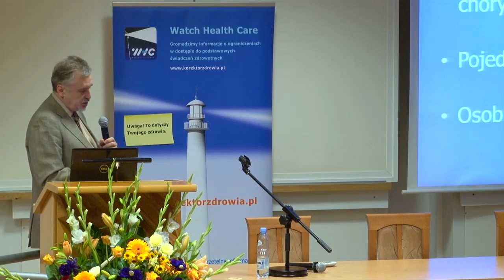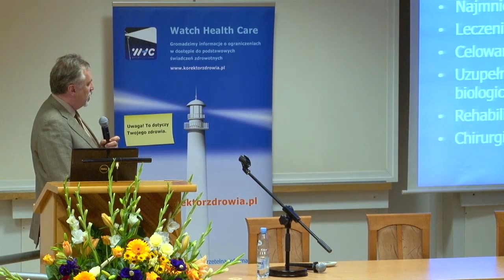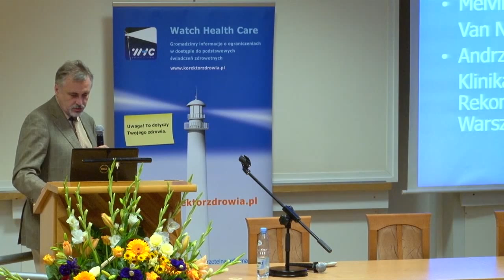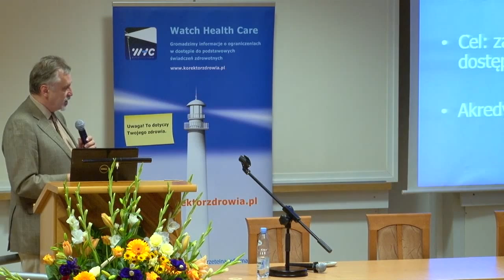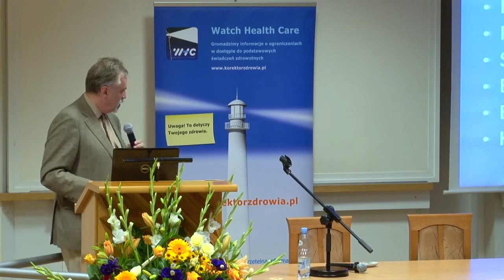Ośrodki diagnostyki i leczenia raka piersi – innowacyjna forma organizacji w ochronie zdrowia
Prof. dr hab. n med. Tadeusz Pieńkowski – Ośrodki diagnostyki i leczenia raka piersi – innowacyjna forma organizacji w ochronie zdrowia.